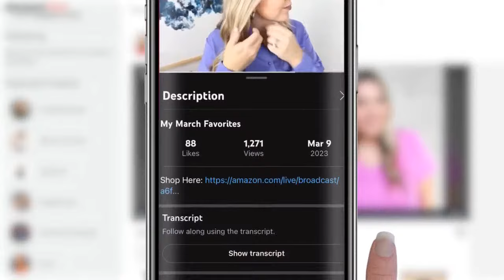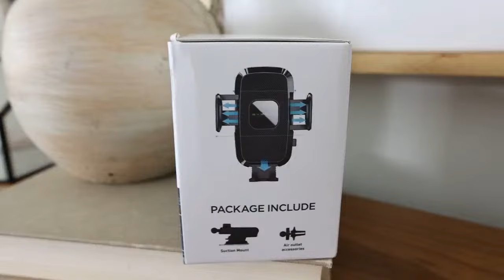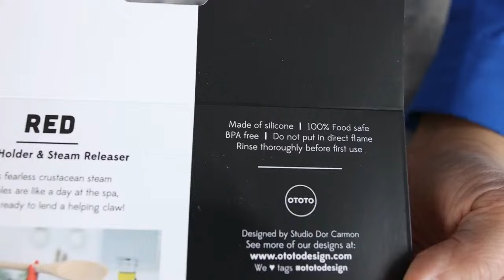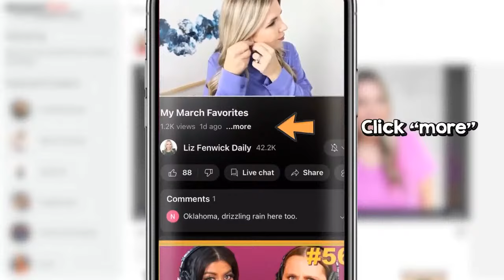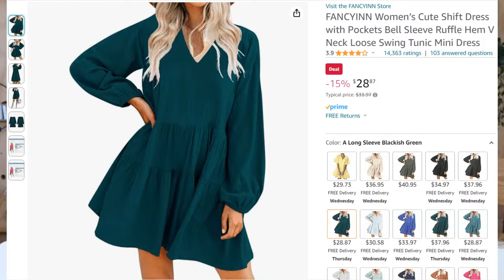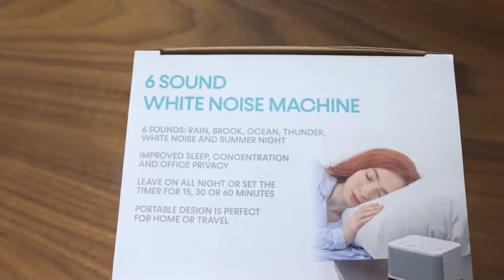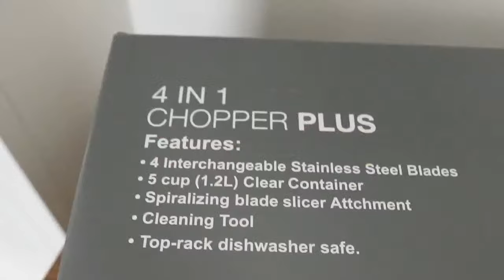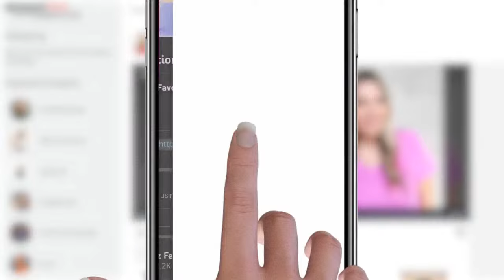Amazon Daily Deals